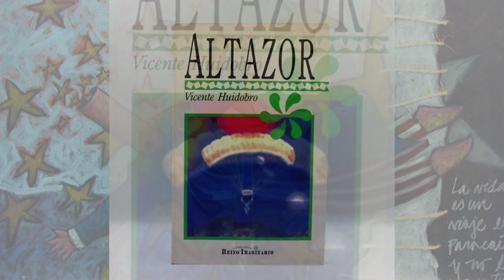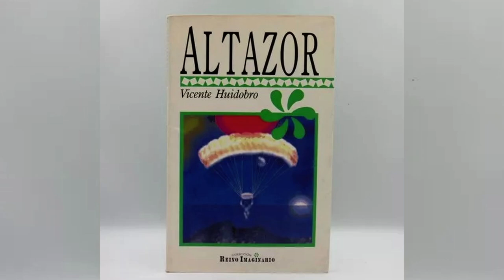Altazor, de Vicente Huidobro (lectura en voz alta). Canto I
Te recomiendo ver la secuencia de videos así:
1. Introducción y prefacio.
2. Canto 1.
3. Canto 2.
4. Canto 3.
5. Canto 4.
6. Canto 5.
7. Canto 6.
8. Canto 7 (en realidad, no hay lectura de este).

Altazor, una de las obras más destacadas de Vicente Huidobro, fue publicada en 1931. Este poema extenso es uno de los textos fundamentales del movimiento creacionista, del cual Huidobro fue un gran exponente.

En Altazor, el poeta busca trascender los límites del lenguaje tradicional y construir un universo poético nuevo, donde la creación es un acto divino, desligado de la imitación de la naturaleza. La obra está dividida en siete cantos y sigue el viaje de Altazor, un "antihéroe" que cae a través del espacio, mientras reflexiona sobre el sentido de la vida, el tiempo, la muerte, y la impotencia del lenguaje para capturar la totalidad de la experiencia humana.

El último canto, en particular, es conocido por su fragmentación lingüística, donde Huidobro descompone palabras en sonidos, experimentando con el lenguaje hasta el límite de la abstracción. Este juego de significados y sonidos representa la libertad creativa del poeta para reinventar el lenguaje.

Referencia
Huidobro, V. (2018 [1931]). Altazor. Ediciones Coyoacán.